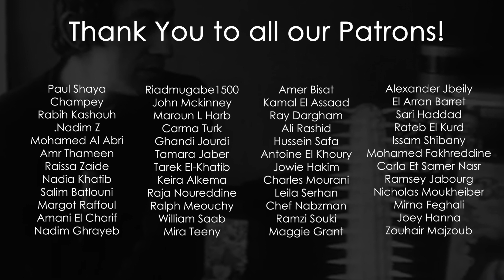Sarde at Harvard: How can we leverage art & media for social change? | Sarde (after dinner) Special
From Lebanon to Boston and the world, Médéa and Mouin join the Arab Conference at Harvard in a panel for media, art and change at Harvard University with Said El Kadi and Zeina Daccache.

How can we leverage art and media for social change? How has it been leveraged for community discourse? And perhaps most importantly, what are the tangible ripples and impact of those conversations in communities?

This special episode of sardeafterdinner brings out heart-to-heart experiences, eye-opening stories, and candid moments as we discover the impact of arts and media on policy making.

من لبنان إلى بوسطن والعالم، ينضم ميديا ومعين لسعيد القاضي وزينة دكاش خلال مؤتمر العرب في هارفارد في مناقشة عن وسائل الإعلام والفن والتغيير. كيف يساهم الفن والإعلام في إحداث التغيير في المجتمع؟ وما الدور الذي يلعبه المجتمع في ذلك؟ وماذا عن التأثيرات الملموسة لأحاديث كهذه على المجتمع؟

فعلًا، سوف تشاهدون سردة مميزة مليئة بتجارب من القلب وأحاديث لافتة وقصص مضحكة تظهر مدى تأثير الفن والإعلام على السياسات.

9:00 PM 🇱🇧 🇵🇸 🇪🇬 🇱🇾 🇸🇩 🇸🇳
10:00 PM 🇰🇼 🇶🇦 🇸🇦 🇧🇭 🇹🇷 🇮🇶 🇸🇾 🇯🇴
11:00 PM 🇦🇪
8:00 PM 🇫🇷 🇹🇳 🇲🇦 🇩🇿 🇩🇪 🇸🇪 🇨🇮 🇮🇹
7:00 PM 🇬🇧
2:00 PM 🇨🇦 EST 🇺🇸
11:00 AM 🇨🇦 PDT 🇺🇸
6:00 AM 🇦🇺 AEST

00:00 | Panel Introduction

03:34 | Said introduces Médéa, Mouin, sardeafterdinner, and Zeina Daccache

02:53 | What came first? Media, Art or Change?

13:44 | What are the challenges did Médéa, Mouin and Zeina face when tackling controversial topics/guests?

21:48 | Mouin speaks about the religious stigma that he faces and Médéa and Zeina follow with surprising stories.

26:44 | Women in the Arts in the Middle East.

33:01 | Who are the allies of the Arts in the Arab world?

34:29 | Mouin speaks about the flexibility of the podcast medium and the cooperation in the community of podcasters.

35:36 | Médéa talks about support from the Arab world & solidarity within the independent art space

37:02 | What was the episode that made Médéa and Mouin feel the importance of sardeafterdinner?

39:21 | Zeina tells us about the inmate story that made the biggest impact for her.

41:36 | The Carlos Ghosn episode

45:09 | Who is Médéa and Mouin’s dream guest for sardeafterdinner

47:25 | What is on the horizon for Zeina?

49:42 | First audience question: Are there issues merging donors’ agendas and artists’ own agendas?

52:58 | What is a sarde?

53:58 | Audience question: Where do you get your inspiration from?

57:06 | Audience question and discussion between audience and panel: How can art students show that arts can bring about change?

01:00:42 | Is there a fear factor in the Middle East when it comes to red flags and censorship?

01:05:41 | What can we do to help journalists who are arrested?

01:07:41 | How can people of the Middle East show the beauty of their cultures and not be represented solely as victims